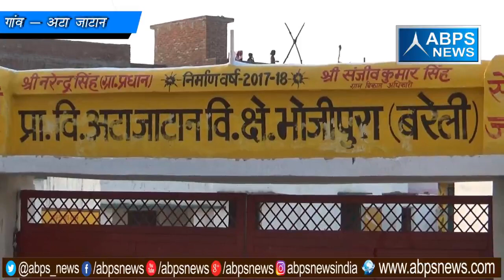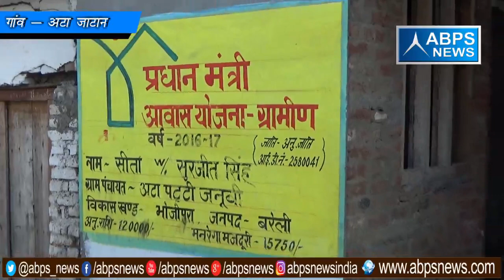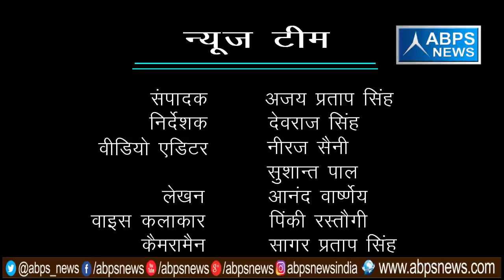गांव - अटा जाटान , ब्लॉक -भोजीपुरा , जिला - बरेली